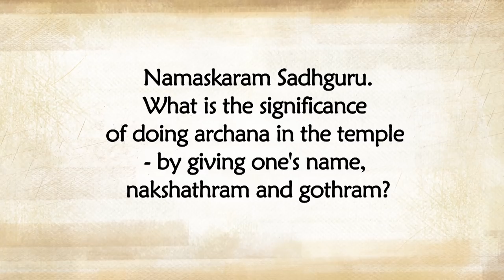God is in Your Genes ​ - The Science of Kula Gotra​ | Sadhguru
Sadhguru explains the significance of Kula Daivam, a deity consecrated to benefit a specific lineage of human beings, and how Indian culture had a phenomenal understanding of genetics and life. He looks at how this science is withering away in today's society.